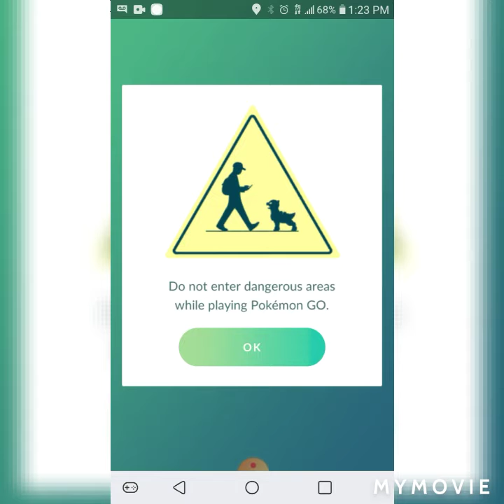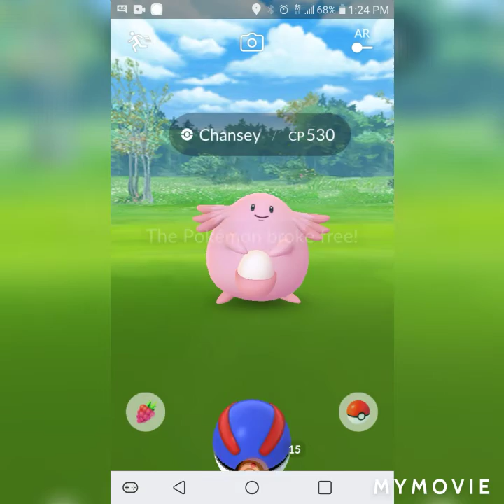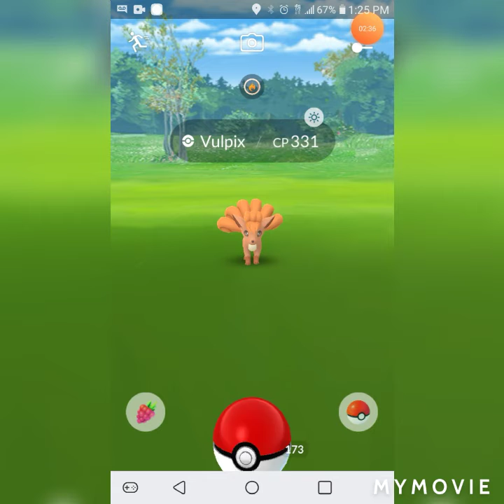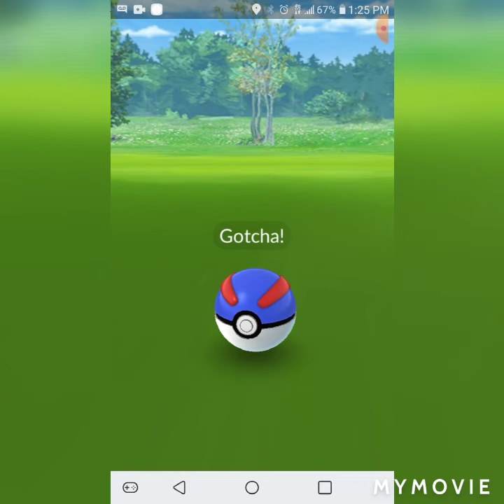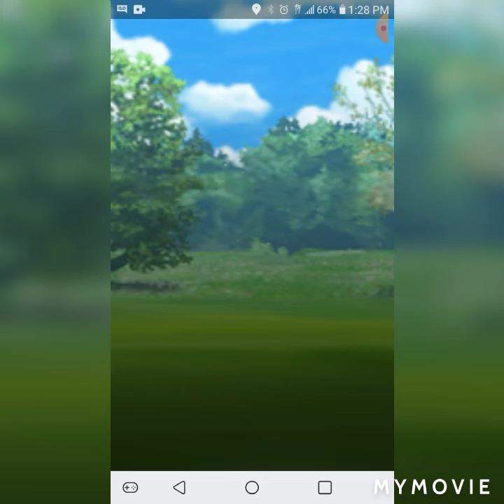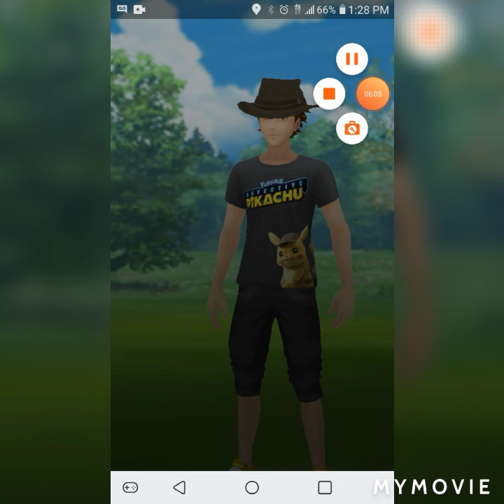Catching pokemon and battling players